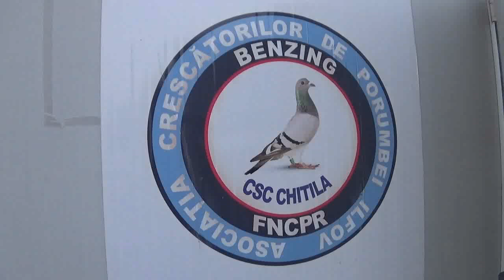UFCR Chitila Ilfov Romania imbarcare porumbei concurs Predeal 26 august 2023 part 4